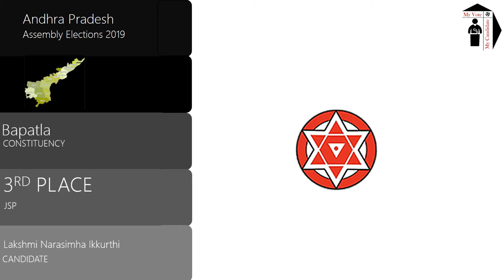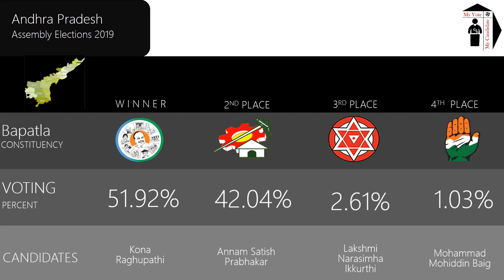Bapatla Assembly Constituency